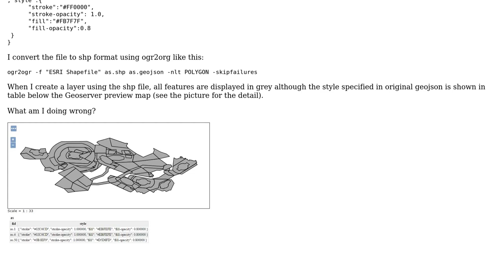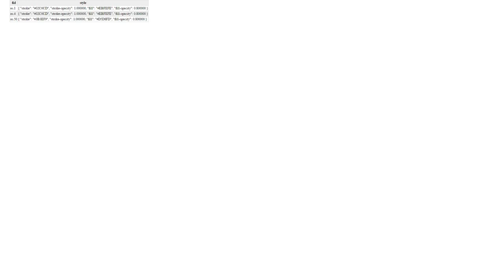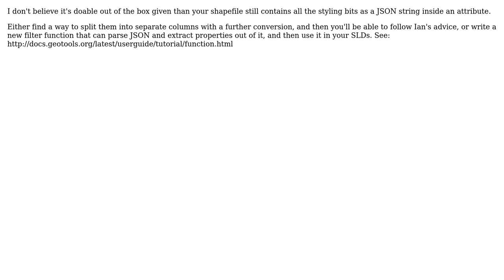GIS: How to correctly style GEOJSON (ESRI shapefile) for Geoserver? (2 Solutions!!)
GIS: How to correctly style GEOJSON (ESRI shapefile) for Geoserver?

With thanks & praise to God, and with thanks to the many people who have made this project possible! | Content (except music & images) licensed under CC BY-SA | Music | Images & others | With thanks to user user3523426 user Ian Turton user Andrea Aime and the Stack Exchange Network Trademarks are property of their respective owners. You are responsible for your own actions.